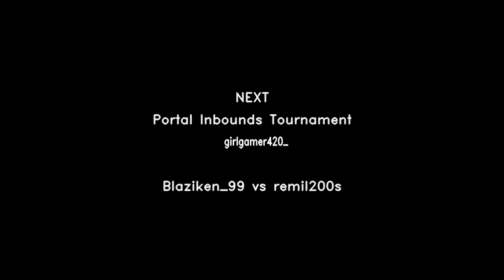Shizzal vs Crisper. Portal Inbounds Tournament 2018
Portal Inbounds Tournament 2018